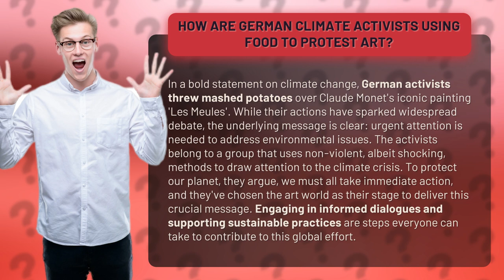How are German Climate Activists Using Food to Protest Art?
Food Protest Art: Using Potatoes to Highlight Climate Change • Potato Protest Art • German climate activists make a powerful statement on climate change by throwing mashed potatoes over Monet's 'Les Meules' painting. This shocking act sparks debate and emphasizes the urgent need for environmental action. Discover how these activists use the art world as their stage to deliver a crucial message about protecting our planet. Join the global effort by engaging in informed dialogues and supporting sustainable practices.